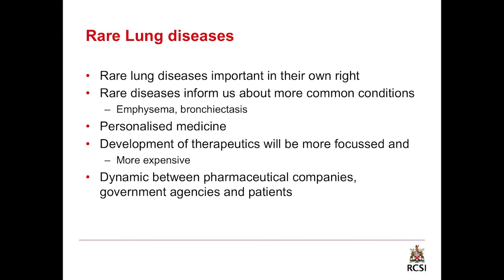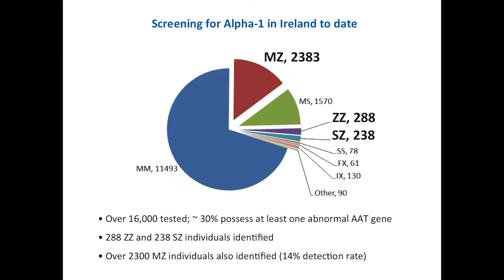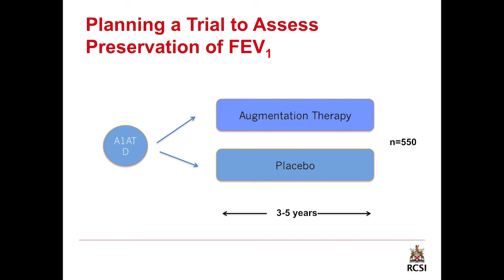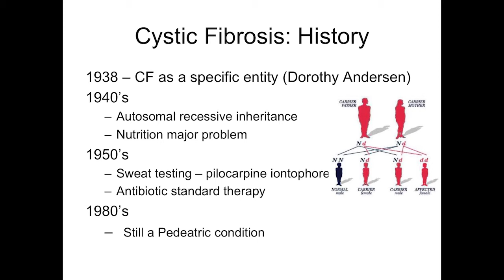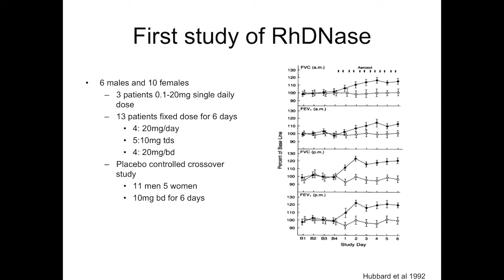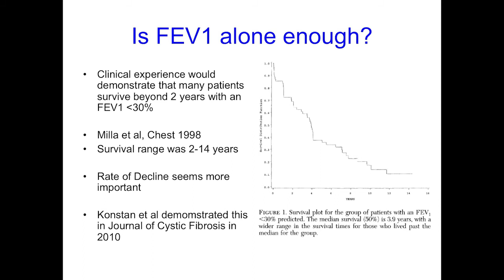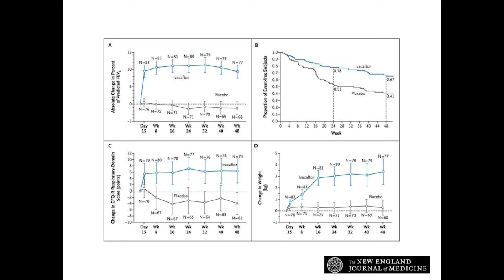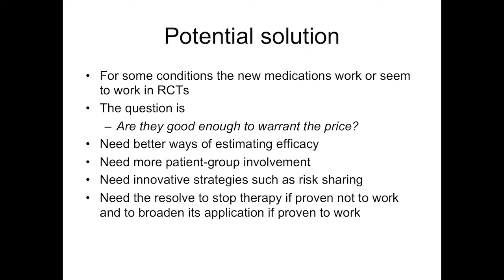“Rare Lung Diseases: Opportunities and Threats" – Prof Gerry McElvaney | RCSI MyHealth Lecture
In this talk, Professor Gerry McElvaney, Professor of Medicine at RCSI and Consultant Respiratory Physician at Beaumont Hospital, discusses why rare lung diseases, such as Cystic Fibrosis, Alpha-1 Antitrypsin Deficiency and COPD, are so prevalent in Ireland. He also explains how drugs, used to treat such illnesses, work and why they are so expensive.

This lecture was part of the RCSI MyHealth public lecture, entitled “Why Does Lung Disease Have Ireland Fighting For Breath?”, on Wednesday 12th April 2017 in the Royal College of Surgeons in Ireland on St Stephen’s Green, Dublin